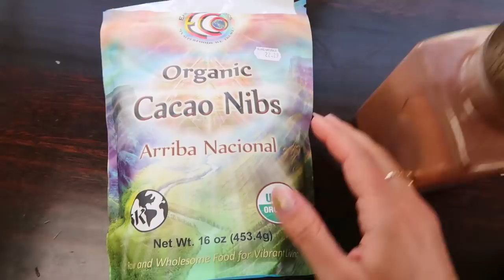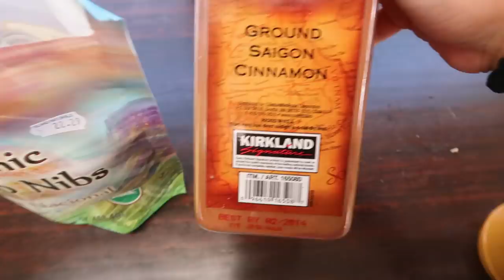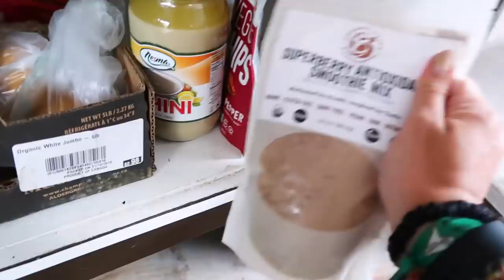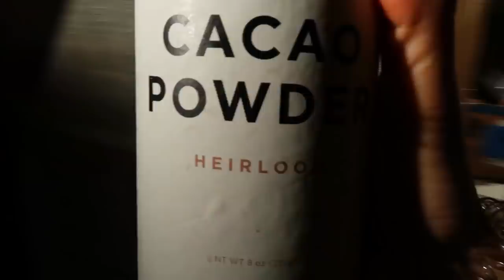Jem tylko OWOCE i WARZYWA przez MIESIĄC! 😱 Schudłam?? | Agnieszka Grzelak Vlog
Dzisiaj mam dla Was film, który nagrywałam aż 6 tygodni! tym razem rzucę sobie wyzwanie, żeby jeść tylko wegańsko (głównie surowo) przez ponad miesiąc, żeby sprawdzić jak zmieni się moje zdrowie fizyczne i psychiczne. Oraz czy wytrzymam tak długo bez jedzenia typowych rzeczy :O

Ściskam!
Agnieszka Grzelak